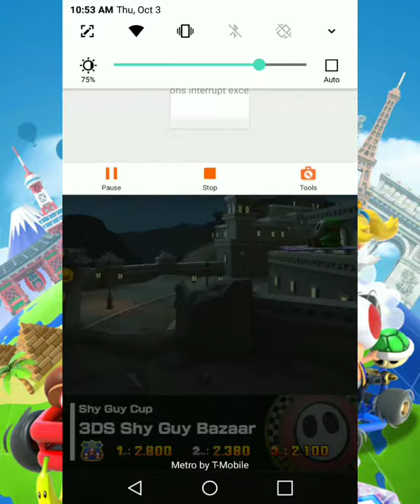I FINALLY GOT HIM!!!! | SHY GUY CUP +SUMMONS | MARIO KART TOUR